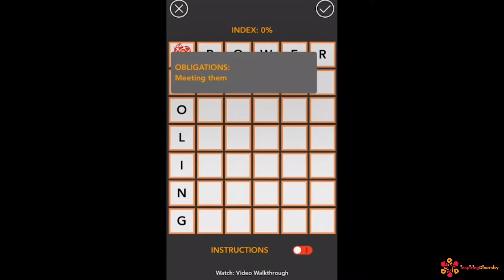Applying PO-LING POWER